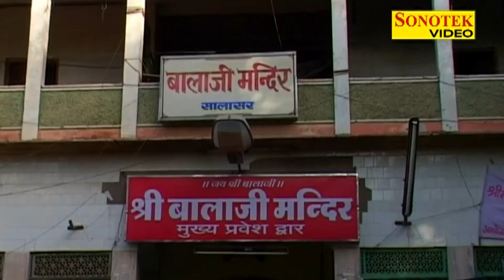Balaji Salasar Walo | Madhu Sharma | बालाजी सालासर वालो | Balaji Bhajan | Hanumanji | Sonotek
New Most Popular Haryanvi Songs Haryanavi .

Sonotek Cassettes Present “ Balaji Salasar Walo ” a Latest New Haryanvi Song . We present to you “Sonotek ” Song by  Madhu Sharma  exclusively on Sonotek.

Title Song :- Balaji Salasar Walo
Album : -  Balaji Ka Jagrata Vol 2
Singer :- Madhu Sharma

Operator Codes :-